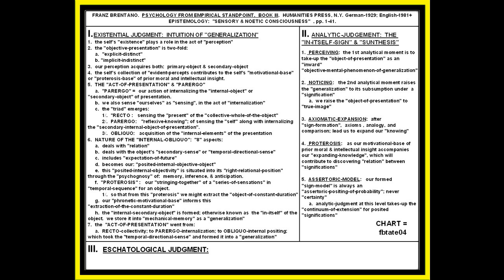BRENTANO: PRSENTATION AS "RECTO & OBLIQUO"